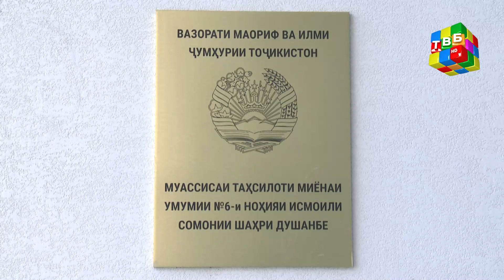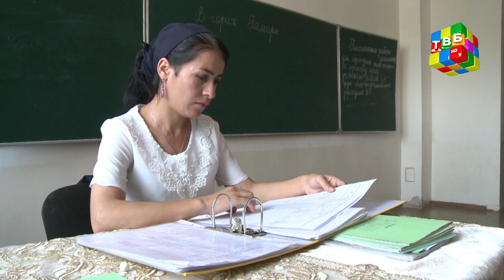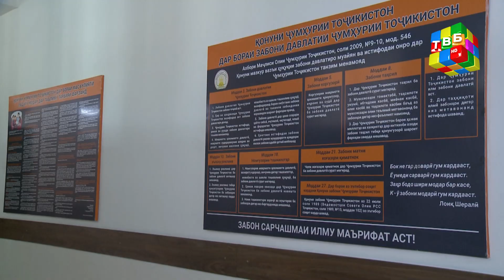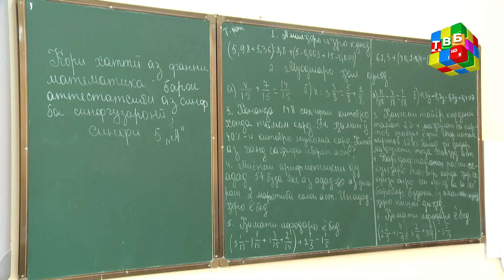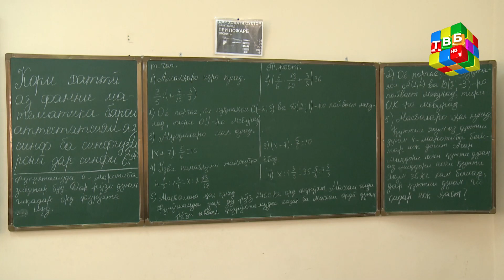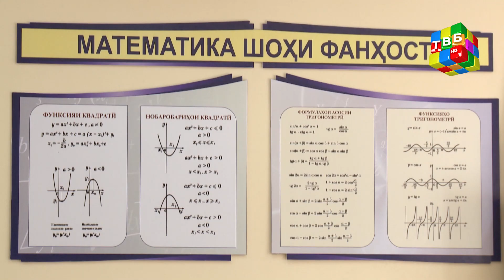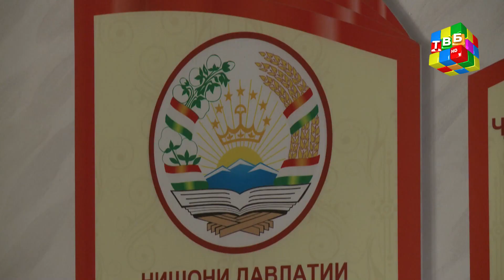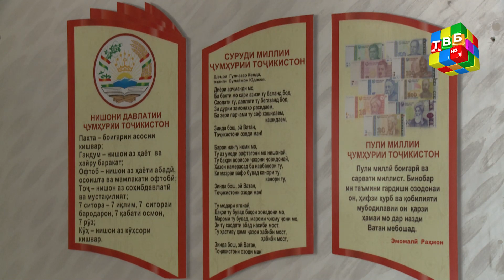Фикри Шумо? - Аттестатсияи аз синф ба синф гузаронидан ва хатми хонандагон дар Муассисаҳои таълимӣ